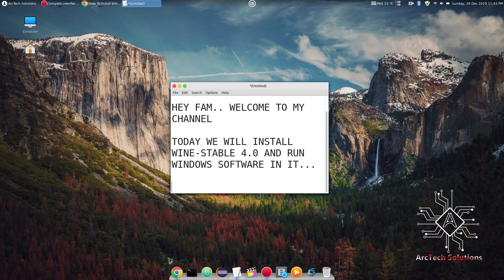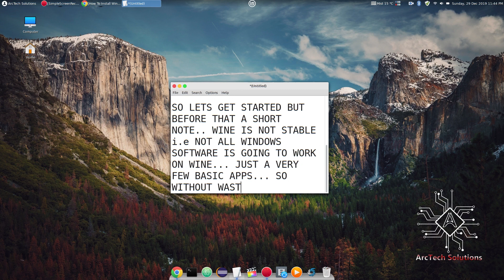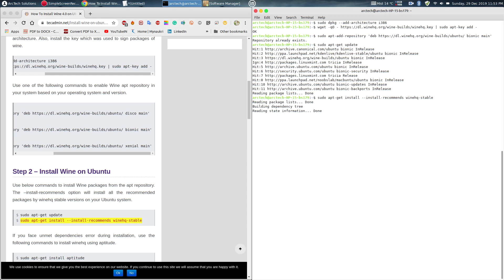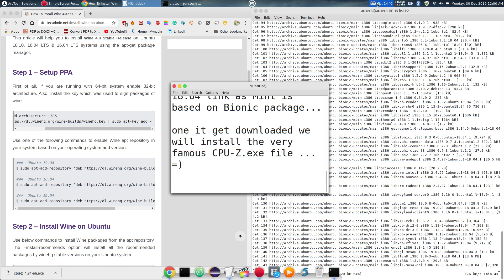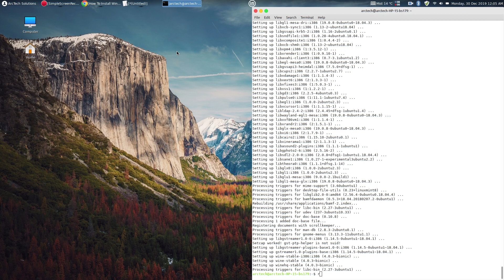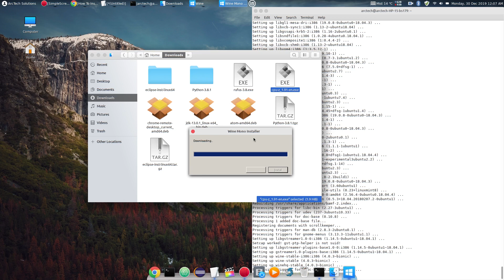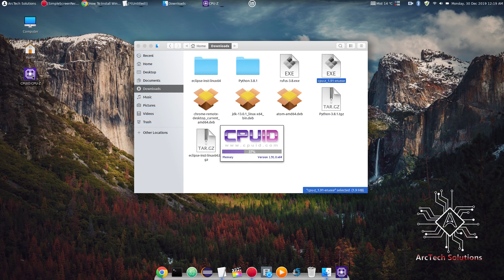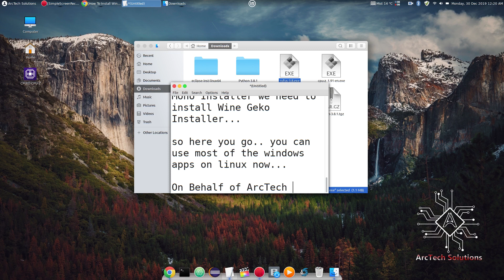How to run windows applications on Linux using Wine-Stable 4.0